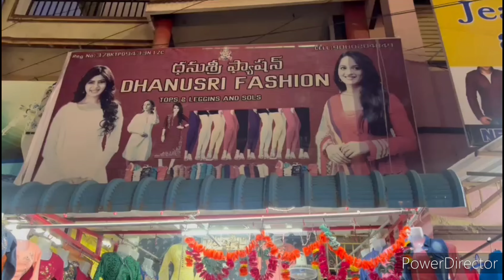Dadu Dadapeer shops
Dadu Dadapeer tops & Leggins & sols